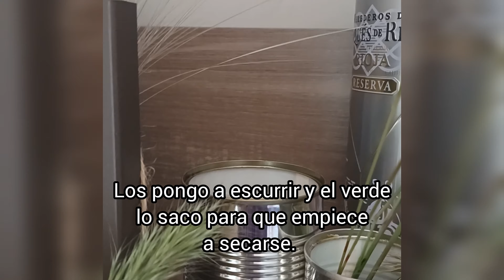prueba 1: trigo - ¿Se puede tintar plantas o flores con colorante alimentario?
He empezado a tintar plantas y flores con colorante alimentario. Creo que es lo más asequible y creo que ¿barato?
Esta es la Prueba 1 de tintando plantas y flores para ver que funciona mejor para tintarlas.

En todas las redes me encontrarás como FLORINEFILA

Músico: @iksonmusic